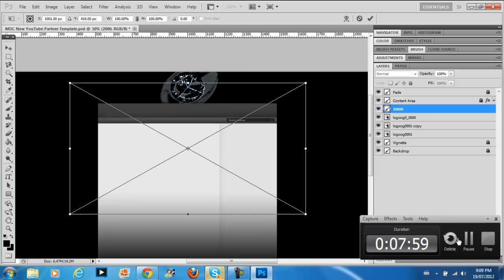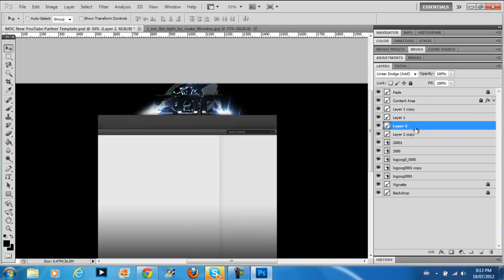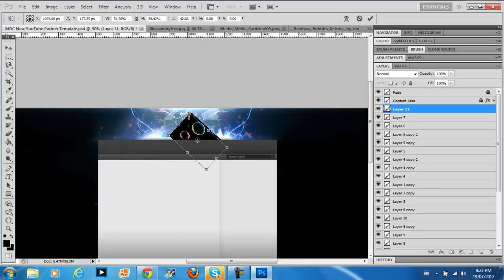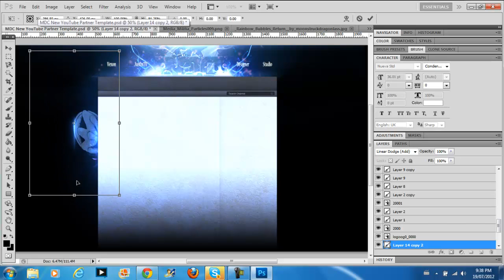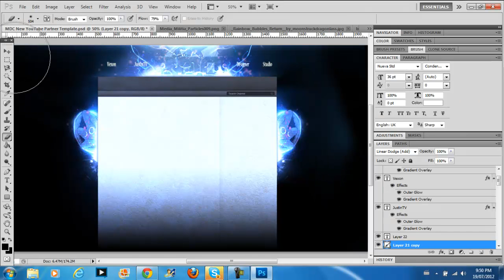ZooArts RC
zoo sniping gfx recruitement challenge